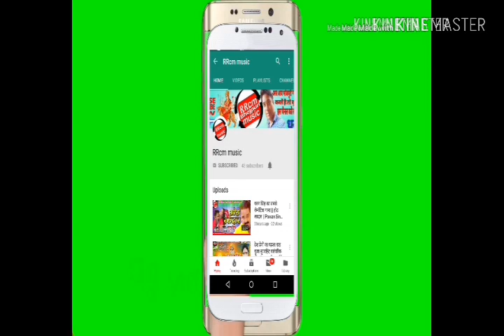YouTube shashilalyadav2018 shashilalyadavchhathvideo2018 आ गया Shashi Lal Yadav का 2018 का पहिला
यदि आप आरसीएम म्यूजिक का ऑडियो वीडियो सॉन्ग पसंद करते हैं तो हमारे इस चैनल आरसीएम म्यूजिक को लाल बटन दबाकर सब्सक्राइब करें और साथ ही घंटे के निशान को जरूर दबाएं ताकि सभी न्यू वीडियो आप तक पहुंचे बिल्कुल मुफ्त धन्यवाद ।

2018  का सबसे हिट भक्ति chhath Pooja सोंग ll धनंजय धड़कन का
अवधेश प्रेमी का सबसे पहला देवी गीत
अवधेश प्रेमी  का सबसे पहला देवी गी
 # जिदंगी का फर्स्ट छठ सोंग धनंजय धड़कन
Mathe Daura Uthai First Chhath Geet Dhananjay Dhadkan rcm music dj chhath Pooja song
2018   Dhananjay Dhadkan का सबसे हिट छठ गीत  वीडियो
First Chhath New Super hit video geet Dhananjay Dhadkan 2018
First New Super Hit Chhath video Geet Mithu Marshal 2108
First New Super Hit Chhath video Song Shashi Lal Yadav 2018
New Chhath Super Hit Song Awdhesh premi yadav 2018
2018 का सुपर हिट छठ गीत video,
अवधेश प्रेमी का छठ गीत video,
अवधेश प्रेमी भक्ति गीत video,
Awdhesh Premi Song
Awdhesh Premi Song 2018
Awdhesh Premi new  Song 2018
Awdhesh Premi ka Chhath Song 2018
Awdhesh Premi ka bhakti Chhath Song 2018
All Chhath Geet,
All Bhojpuri Chhath Geet,
All Hit Chhath Song,
Awdhesh Premi Ka Chhath Geet,
New Chhath Geet 2018,
All Song Bhakti ,
Dhananjay Dhadkan Chhath Song,
Dhananjay Dhadkan ka Chhath Song 2018,
Dhananajay Dhadkan super hit chhathi Maiya old song
# Dhananjay Dhadkan ka Sabse hit Bhakti Chhath Song _  2018  Mathe Daura Uthai ll First Chhath Geet
2018  का सबसे हिट भक्ति सोंग ll धनंजय धड़कन का  Mathe Daura Uthai First Chhath Geet
Aelbum :- Mathe Daura Uthai First Chhath Geet Dhananjay Dhadkan
Actor :- Awdhesh Premi
Movie :- Mathe Daura Uthai First Chhath Geet Dhananjay Dhadkan video,
Song :- Mathe Daura Uthai First Chhath Geet Dhananjay Dhadkan,
सबसे खतरनाक वीडvideo,
BHOJURI BHAKTI SONG,
awdhesh premi ka sabde pahla devi geet,
Dhananjay Dhadkan ka sabde pahla chhath geet,
अवधेश प्रेमी  का सबसे पहला chhath git,
Mathe Daura Uthai First Chhath Geet Dhananjay Dhadkan,
2018   Dhananjay Dhadkan का सबसे हिट छठ गीत  वीडियो ,